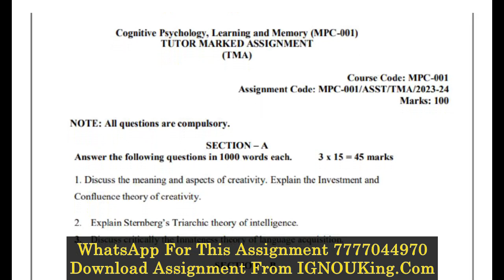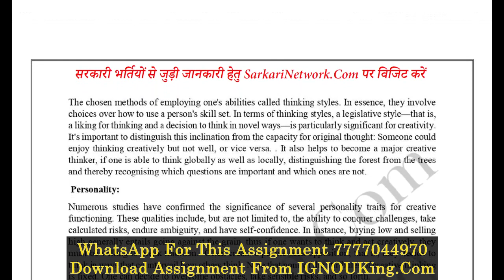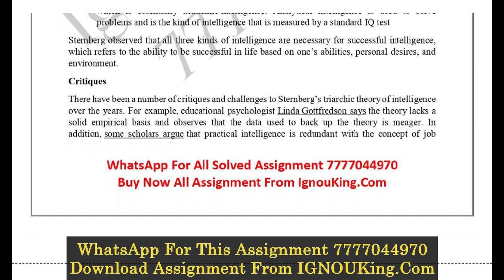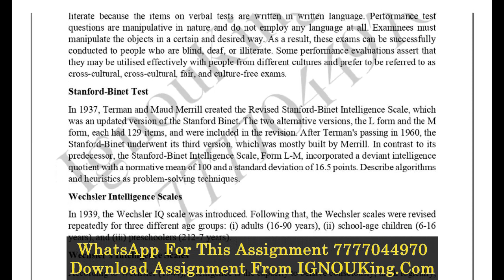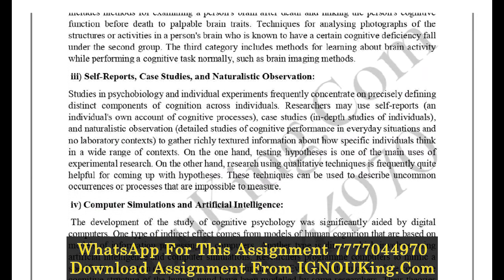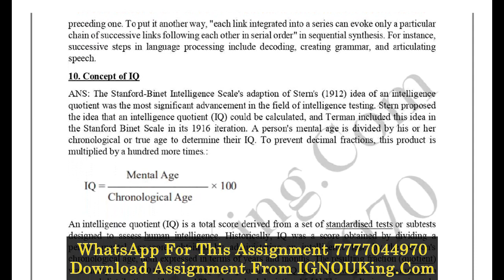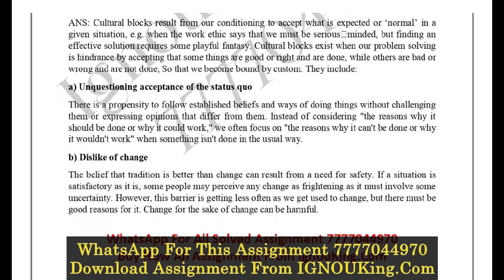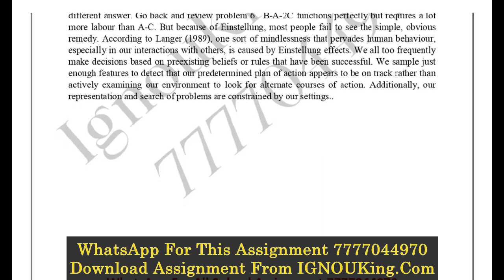MPC 1 (English Medium) IGNOU Solved Assignment 2023-24 (Exam Session : June 2024, December 2024)